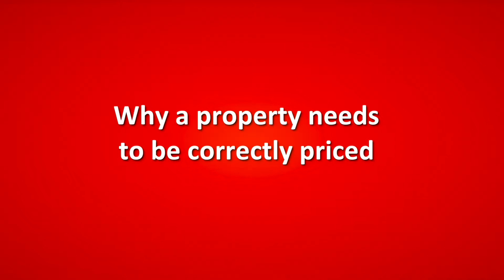EDUVID REMAX Premier - Kevin Abbott on Accurate Pricing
Why do you need to price your property accurately from the start?

Watch this short educational video to discover why this one important step will possibly help you sell your property faster and for more money.